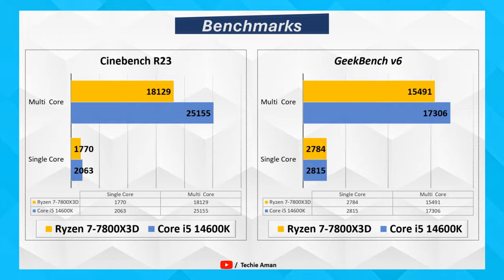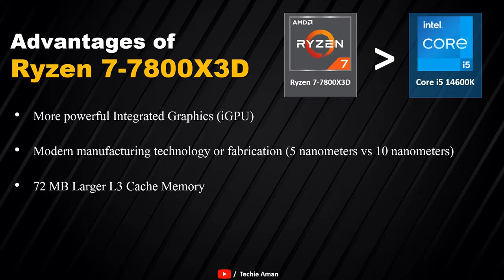Core i5 14600K vs Ryzen 7 7800X3D Processor 🔥 || Intel Core i5-14600K vs AMD Ryzen 7-7800X3D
Hello 👋
I'm this video we will compare two cpu from Intel. We will compare the Intel Core i5 14600K with AMD Ryzen 7 7800X3D

Intel Core i5 14600K vs AMD Ryzen 7 7800X3D
AMD Ryzen 7 7800X3D vs Intel Core i5 14600K
Intel Core i5 14600K v AMD Ryzen 7 7800X3D
AMD Ryzen 7 7800X3D v Intel Core i5 14600K
Core i5 14600K vs Ryzen 7 7800X3D
Ryzen 7 7800X3D vs Core i5 14600K
Core i5 14600K v Ryzen 7 7800X3D
Ryzen 7 7800X3D v Core i5 14600K

Credits:-
Image:- from different websites like Wikipedia
Audio:- crockpot
Video: Artyom Saqib from Pixabay